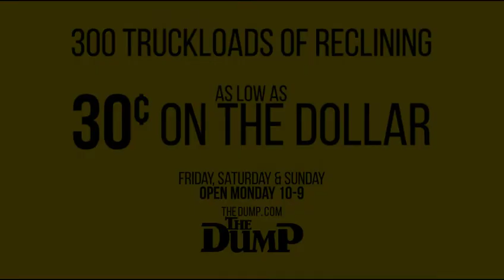300 Truckloads of Reclining & Leather Up To 70% Off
300 tractor trailers packed full of reclining and leather just unloaded 50% below market price. This Friday, it all gets Dumped. And you can pay 30¢ on the dollar. $2000 power recline and headrest $599. Sectionals $1588. Power recline 995. Bucket seat recline $488. Lane’s $800 leather $299. 300 truckloads of reclining. One 4-day weekend. 30¢ on the dollar at The Dump stores in Norfolk, Hampton, and Richmond, Virginia.